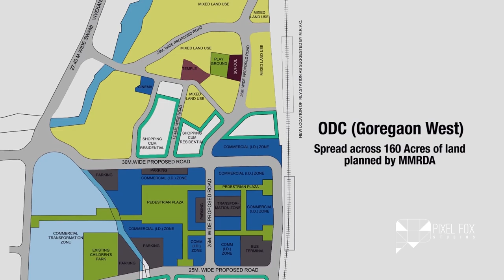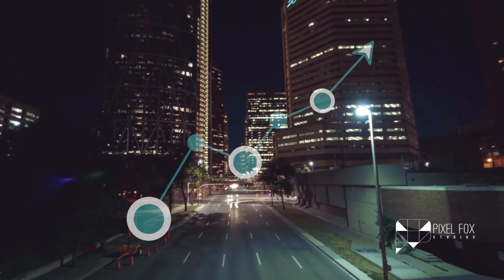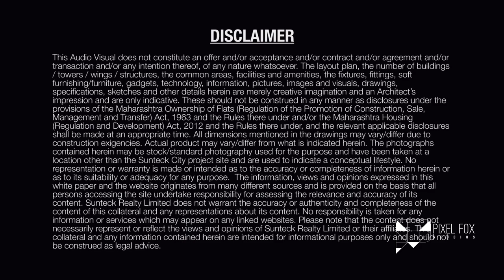Sunteck City - Sunteck Realty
CLIENT - Sunteck Realty

BRIEF: To create a corporate presentation video for Sunteck Realty's property in Goregaon, Mumbai.

CONCEPT: The video was created using corporate footage's depicting the style and luxurious living offered at Sunteck City. Since Sunteck City has been positioned to be the next BKC of suburbs, the video was tailored to depict the same.